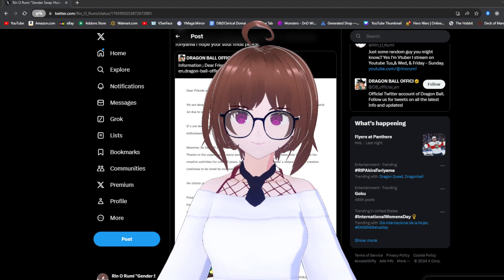Thank you Akira Toriyama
Sorry if I cry this man shaped my childhood for the better could not sit and not say goodbye.